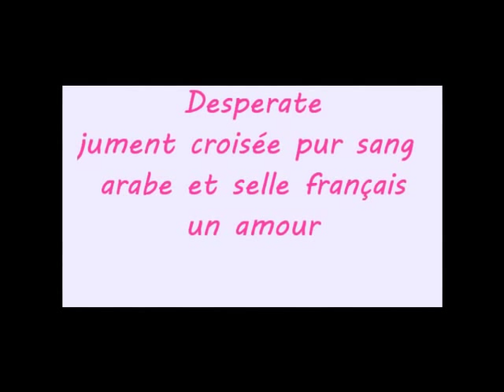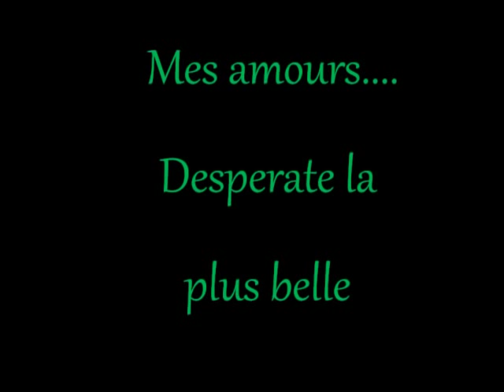Les chevaux que j'aime...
Je les aimes !!
Desperate et Kaolin mes deux chevaux préféré du Centre équestre de La Fertille...